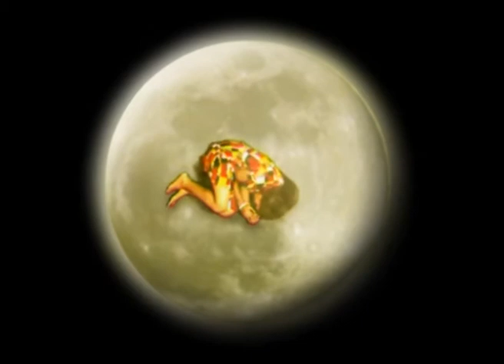Malak Lagin...flv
Concept & Directed by     MANJU KARIYAWASAM
D.O.P. & Edited by             LASANTHA WARUSAWITHANA
Graphic Artist                     GAYAN GUNASEKARA